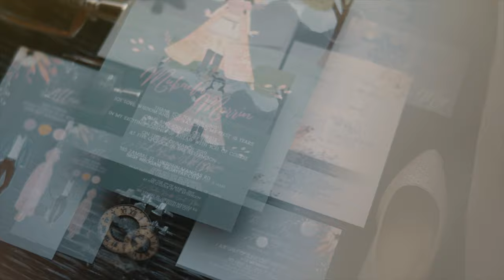Morrin XVIII - Same Day Edit